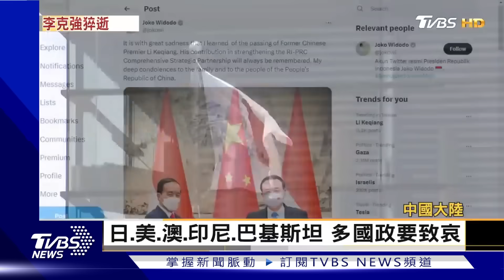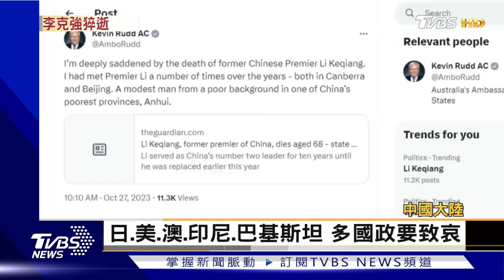李克強遺體今火化 習近平現身慰問遺孀｜TVBS新聞